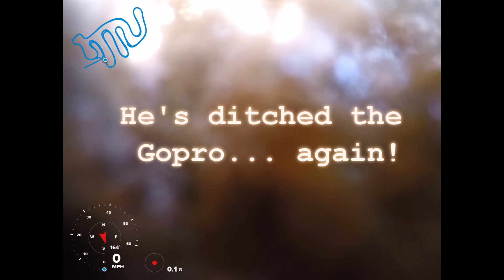2018 Acerbis Nationals - Rd 5 Culham - VETs Over 40 - Race 4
2018 Acerbis Nationals
Round 5 Culham
Ewan Johnston
VETs over 40 class
Race 4